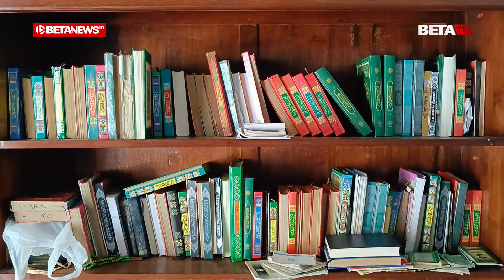Masjid Datuk Ampel, Saksi Dakwah Islam di Desa Troso Jepara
BETANEWS.ID, JEPARA - Bangunan masjid dengan corak berwarna merah bata serta putih yang dipadukan dengan kubah berwarna hijau dan kuning adalah saksi dakwah Datuk Singorojo, tokoh penyebar agama Islam di Desa Troso, Kecamatan Pecangaan, Kabupaten Jepara.

Sunarto (72), Anggota Takmir Masjid bercerita dulunya bangunan masjid tersebut tidak sebesar ukuran yang sekarang. Dari tahun 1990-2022, sudah lima kali bangunan masjid tersebut mengalami pemugaran dan perluasan.